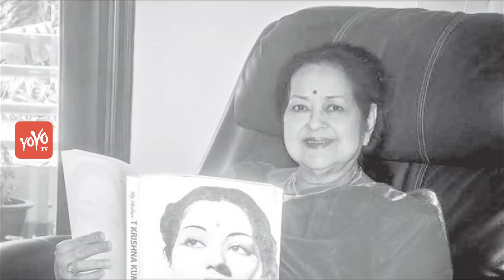అలనాటి తార కృష్ణకుమారి ఆరోగ్యంపై పుకార్లు | Senior Heroine Krishna Kumari is Fine | YOYO TV Channel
T. Krishna Kumari (born 1933) is a noted Telugu actress of the 1960s and 1980s.[1] She was a leading actress and a contemporary of Savitri. Her co-stars include legends N.T.Rama Rao, Akkineni Nageswara Rao, Krishna Raju, Dr. Rajkumar, Sivaji Ganesan, Kanta Rao, and Jaggayya. Krishna Kumari ruled the Telugu industry but also acted in Tamil and Kannada movies briefly.

Career
T. Krishna Kumari started her career with movie Navvithe Navaratnalu in 1951. She featured as leading actress in several Tamil movies, notably Thirumbi Paar (1953), Manithan (1953), Azhagi (1953), Pudhuyugam (1954), Viduthalai (1954) and Thuli Visham (1954). Krishna Kumari then began to focus on Telugu cinema, which propelled her to superstardom. Her movies Bharya Bhartalu (1961), Vagdanam (1961), Kulagothralu (1962), Gudi Gantalu (1964) remain some of Telugu cinema's classics. In the early 60s, Krishna Kumari entered the Kannada film industry briefly, choosing to return to her preferred Telugu cinema within years. But in the short span of 5–6 years, she gave memorable performances, most of them co-starring Dr. Rajkumar. In fact, her first ever award was for the Rajkumar starred, Bhaktha Kanakadasa (1960). In Hindi, she acted in Kabhi Andhera Kabhi Ujala (1958). She was rechristened Rati but again, Hindi cinema held no attraction for Krishna Kumari. Although she had several offers in Hindi cinema, she returned to Madras. Her most successful movies have been with Akkineni Nageswara Rao, NT Rama Rao and also several mythological roles with Tadepalli Lakshmi Kantha Rao.
Krishna Kumari acted in 150 Telugu films, and about 30 Tamil and Kannada films. Her repertoire won her fans across Indian states and the President's Award.

She was married to Ajay Mohan Khaitan (ex-Editor, Indian Express, founder of Screen magazine and Businessman) and they have a daughter, Dipika. After marriage, Krishna Kumari chose to step away from the arclights. She is interested in cooking and gardening. She lives in Bengaluru with her daughter, son-in-law, Vikram and grandson, Pavan.